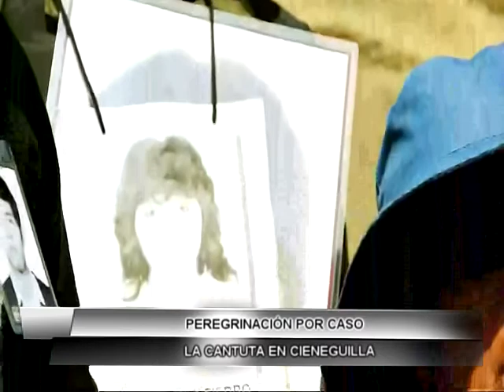PEREGRINACION POR CASO LA CANTUTA EN CIENEGUILLA